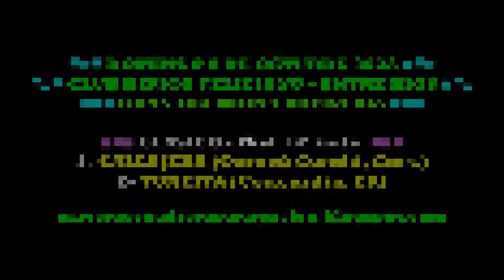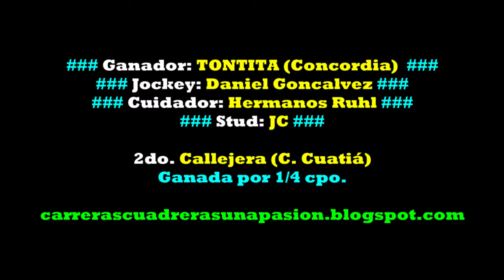TONTITA, Club Hipico Feliciano, ER (08.10.2023), CLASICO 325mts.